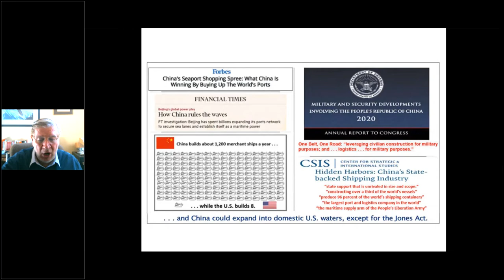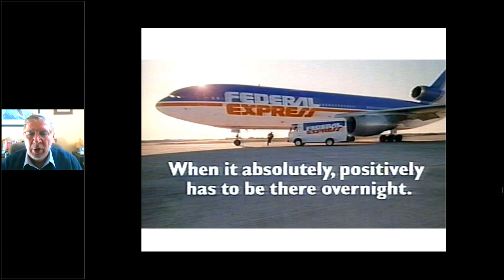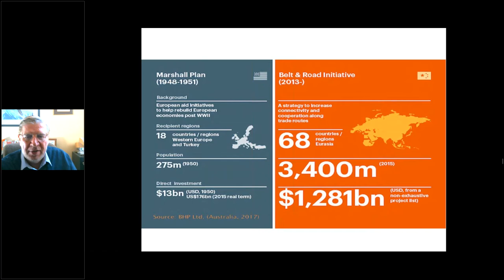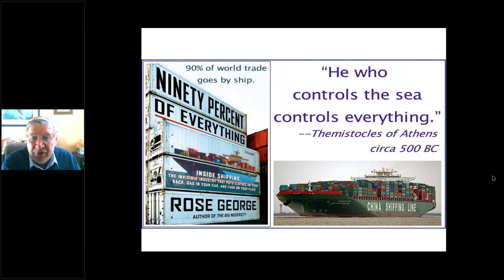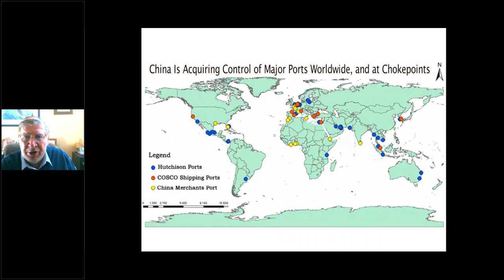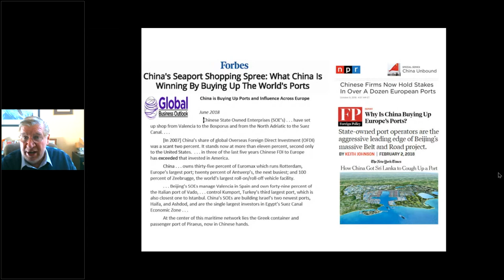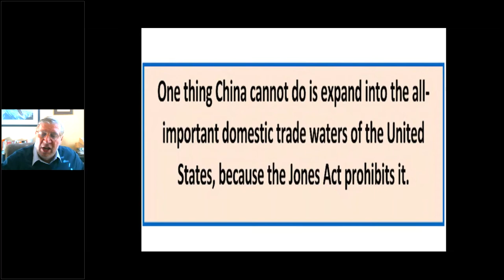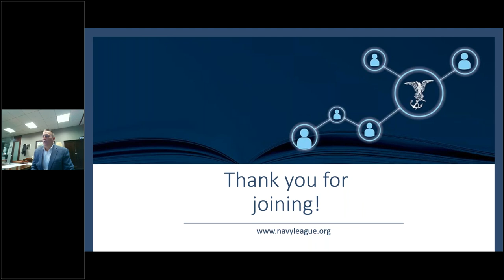The 100th Anniversary of the Jones Act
This webinar will explore the Jones Act, starting at its origins and review how its impacted the nation for the last 100 years and what that means for tomorrow.

Our speakers will look at the real and imagined negative impacts the law has on the U.S. economy and will provide detail on its impact on national security.